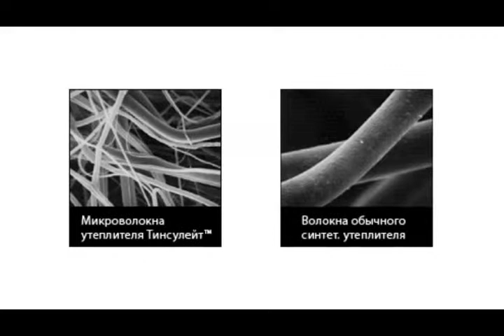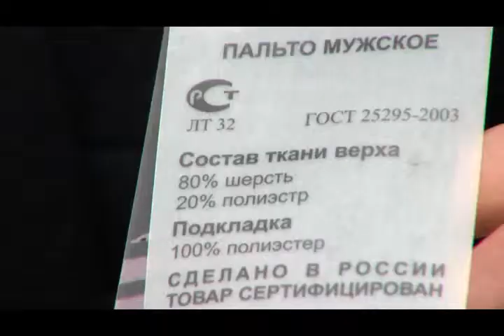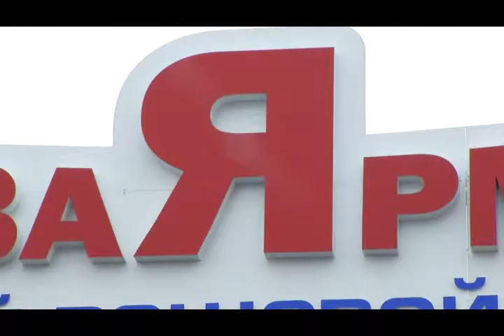Самостоятельная работа. Выпуск 19 "Утепляйся!"